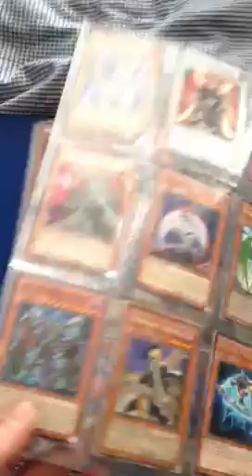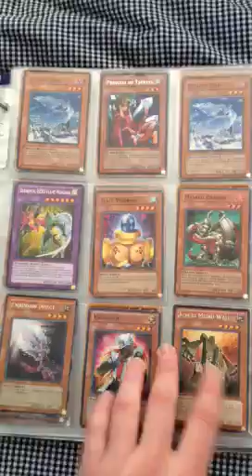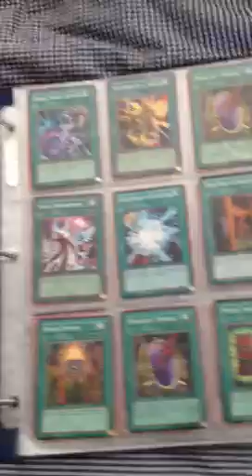6/15/12 50 Cent Yugioh Binder Sale!!!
Hey guys! Inbox me with a list of 4 cards (2$) minimum.